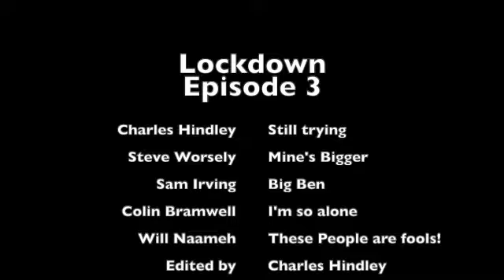'Lockdown' Episode 4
Behind the scenes - the lads desperately try to bring Colin up to speed on negation. Steve can't stay out of the gutter. Will leaves early. Progress ?